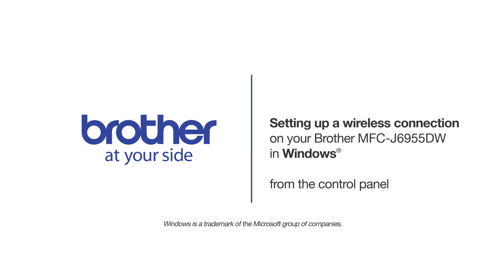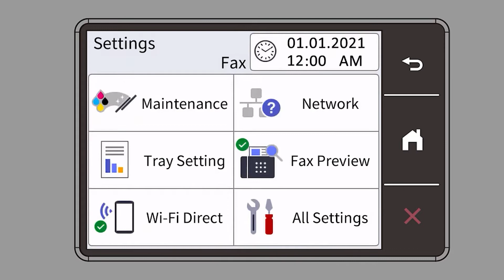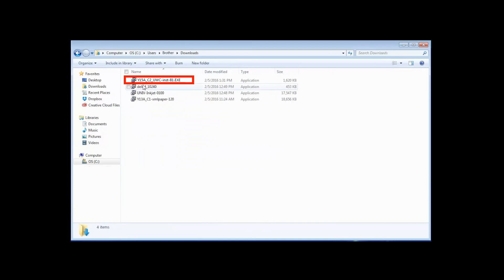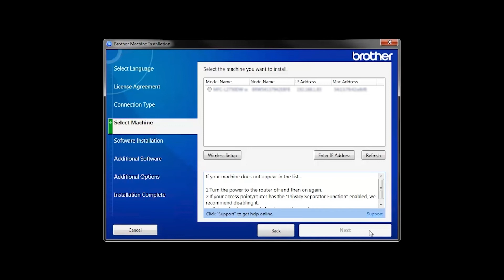MFCJ6955DW wireless setup from control panel - Windows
Learn how to set up your Brother MFC-J6955DW inkjet printer on a wireless network in this video tutorial. This method will use your machine’s control panel to establish the wireless connection.

Models covered:
Brother MFCJ6955DW

Chapters:
Intro 00:00
Models covered 00:10
Find network name and password 00:20
Select network name 01:30
Enter network password 01:45
Download the software 02:30
Running the Installer software 02:40
Install iPrint&Scan 3:15
PaperPort Install 03:25
User’s Guide and Registration 03:40

Transcript:
Welcome, today we’re going to earn how to set up your Brother MFC-J6955DW to a wireless network using the machine control panel

Begin by pressing the settings icon on the touchscreen.

Select “WLAN” from the option list (Enable WLAN screen)

Download the full driver and software package Navigate to your installer file and double-click to begin installation.

Once your machine is connected to your wireless network you can continue with the setup process

Select "Wireless network connection (Wi-Fi)" and click "Next"

The iPint&Scan application will automatically install. If you do not wish to install at this time click “Install Later”

If your model supports scanning you will be prompted to install PaperPort.

Click "Install."

Click "Next"

Click on Brother registration to register your machine at this time. You can also open the online user guides for your model
Once you are through, click "Finish."

Customers also searched:
Brother MFC J6955DW wireless control panel Windows
Brother MFC J6955DW wireless setup control panel Windows